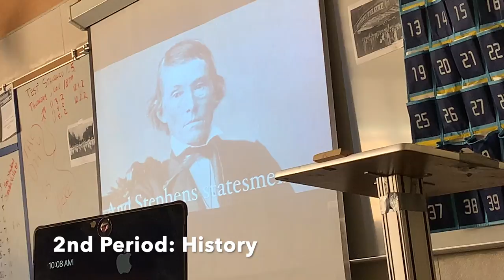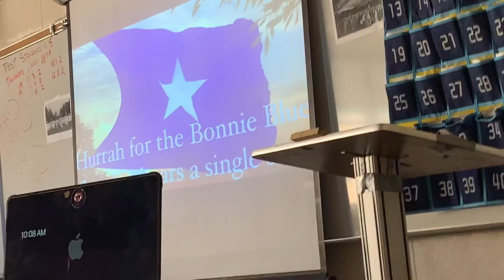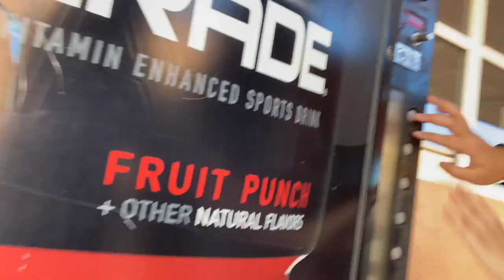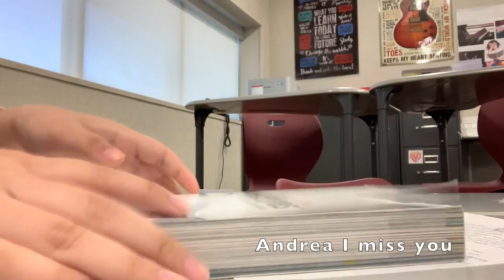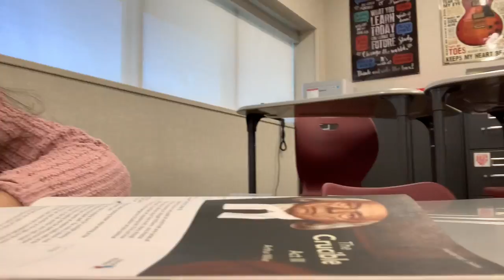what's in my bag? | 11/29/2021